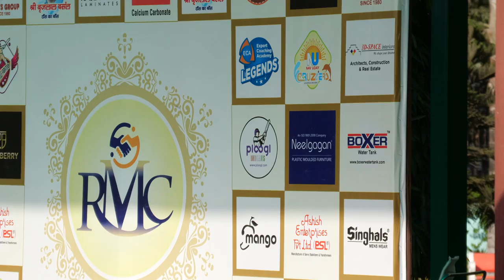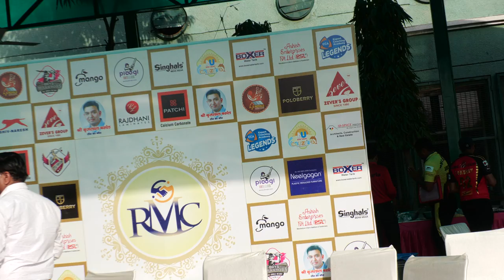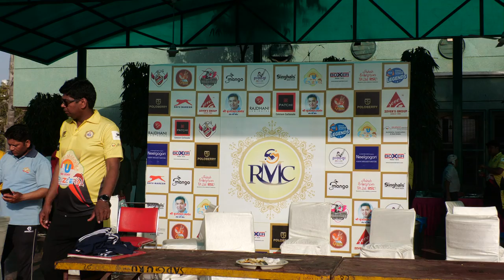RMC Zever Cup